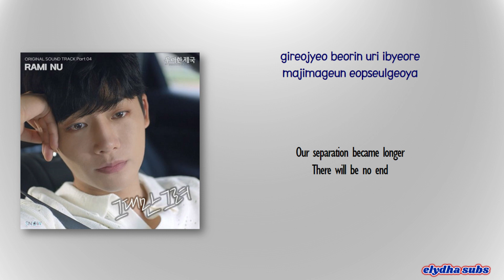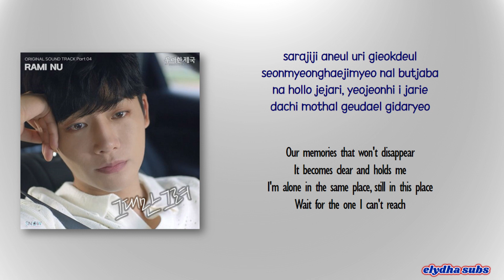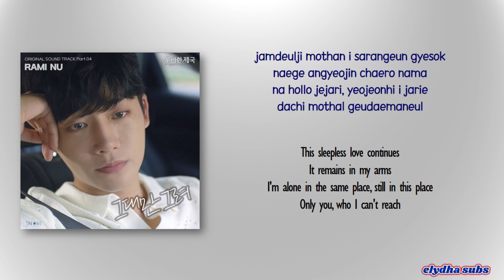RAMI NU - Just think of you (그대만그려) [Elegant Empire OST Part 4] [Rom|Eng Lyric]